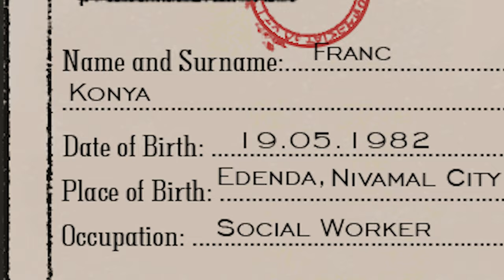B.A.R - sneak trailer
Become a bartender who runs his establishment in one of the fictional towns of Tatzerma. Serve a variety of customers by serving the best drinks from the extensive menu. Try to earn as much money as possible, but watch out for the moral decisions you will have to make. In addition, daily changes in regulations and various restrictions introduced by a paranoid and autocratic government will not make your work easier. Verify customers, check documents, stay up to date with the law and serve tasty drinks!